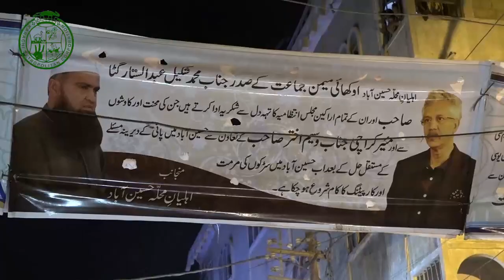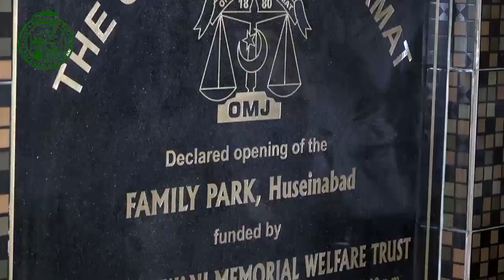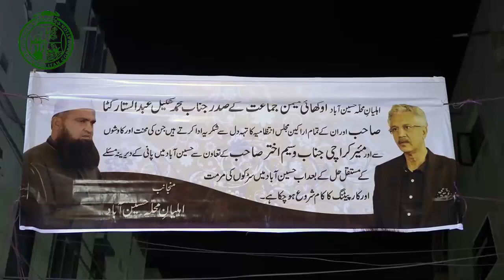Mayor karachi wasim akhtar Inaugurated a Family Park at DMC Central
Inaugurated a FamilyPark at Husseinabad
Rehabilitated & Developed Jointly by KMC, DMCCentral & OkhaiMemonJamaat.